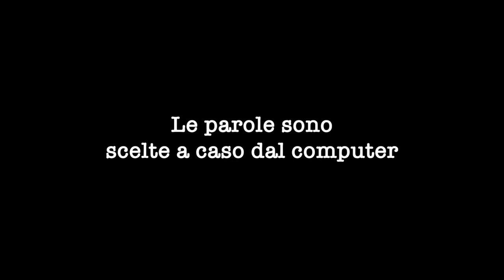Il primo duetto senza senso tra ragazze. Il risultato è una bomba!💣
Sono davvero felice di questo duetto tutto al femminile!
Un grazie enorme alla bravissima @PinkLemon che ha inventato una canzone super bella su un Testo Senza Senso.
È stato molto divertente per entrambe 😄

Se questo video ti è piaciuto lascia un segno
❗️Commenta
❗️Condividi